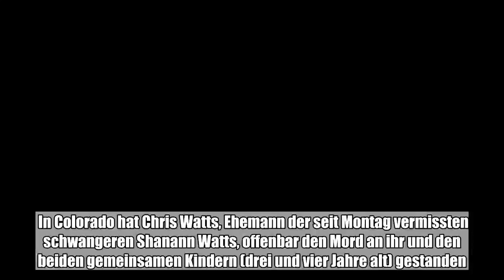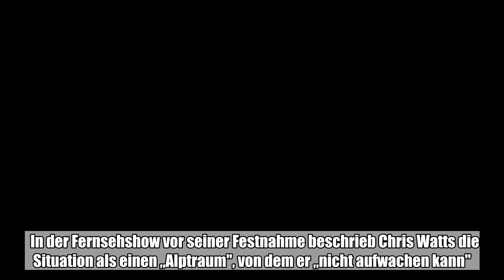In Colorado hat Chris Watts, Ehemann der seit Montag vermissten, schwangeren Shanann Watts, offenbar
In Colorado hat Chris Watts, Ehemann der seit Montag vermissten, schwangeren Shanann Watts, offenbar den Mord an ihr und den beiden gemeinsamen Kindern (drei und vier Jahre alt) gestanden.:

  In Colorado hat Chris Watts, Ehemann der seit Montag vermissten schwangeren Shanann Watts, offenbar den Mord an ihr und den beiden gemeinsamen Kindern (drei und vier Jahre alt) gestanden. Dies berichtet „CBSNEWS“. Die Zeitung bezieht sich auf Aussage einer Angehörigen Chris Watts war bereits am Dienstag von der zuständigen Polizeibehörde festgenommen worden.  Mutmaßlicher Mörder mit Fernsehauftritt Zuvor hatte der Mann in der Fernsehshow „Today“ beim Lokalsender „Denver7“ von einer „emotionalen Auseinandersetzung" mit seiner Frau berichtet, kurz bevor diese als vermisst gemeldet wurde. Auf anschließende Kontaktversuche hätte Shannon Watts laut seiner damaligen Aussage nicht reagiert.  In der Fernsehshow vor seiner Festnahme beschrieb Chris Watts die Situation als einen „Alptraum", von dem er „nicht aufwachen kann". (red)